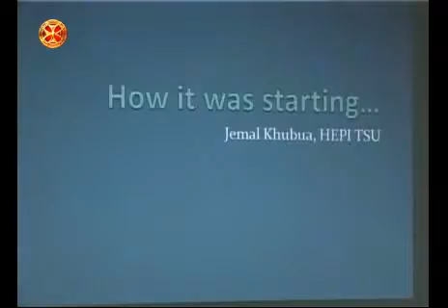სიახლენი - 2011.10.17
პროგრამა "სიახლენი"